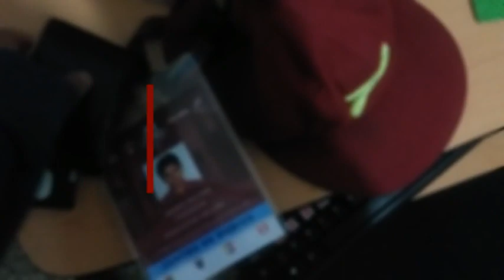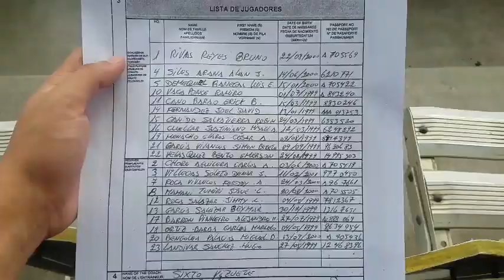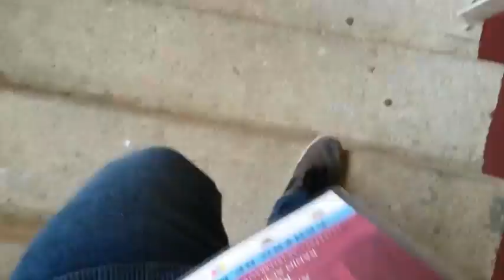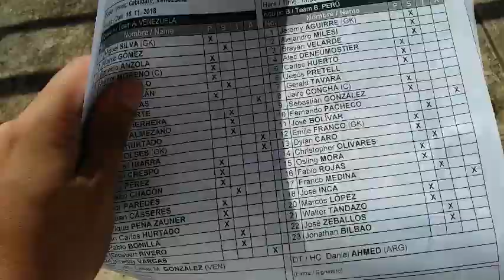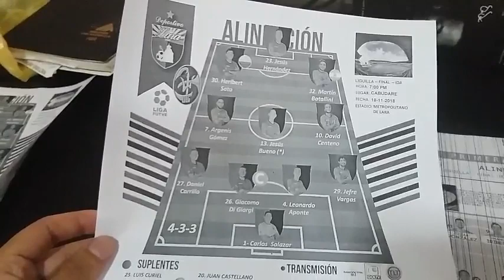VLOG #24 | Narré un partido de la VINOTINTO y Dvo LARA empató en la FINAL FUTVE | ANDRÉS BOLÍVAR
Domingo de fútbol en el estado Lara, la Vinotinto perdió 3-0 frente a Perú que a la postre se quedo como campeón del cuadrangular amistoso y el Deportivo Lara empató 0-0 frente a La Guaira en la ida de la final del torneo clausura 2018.